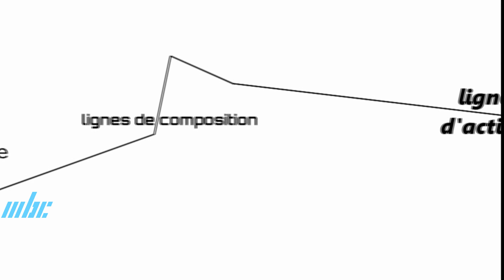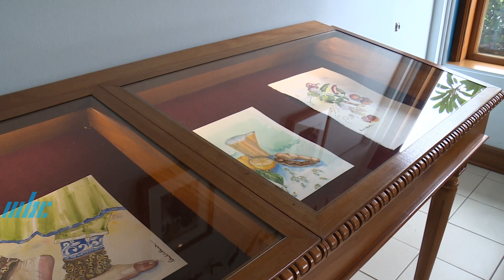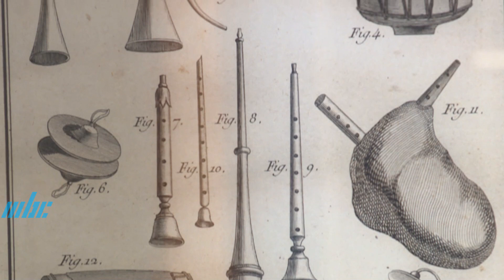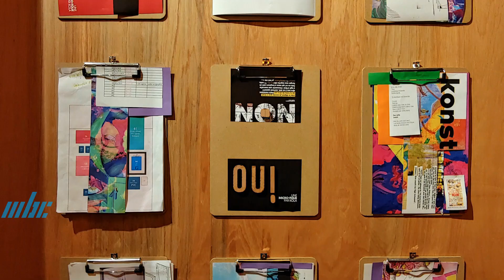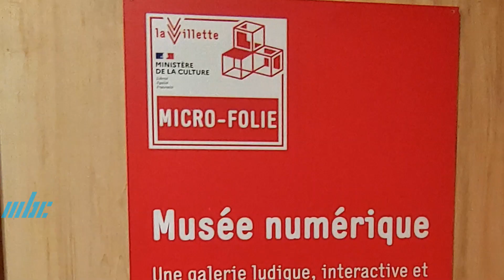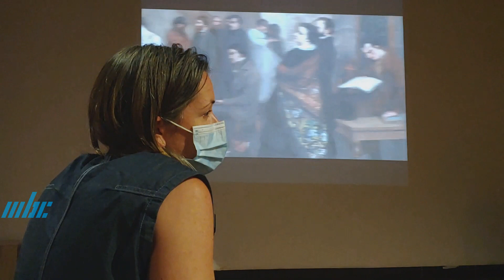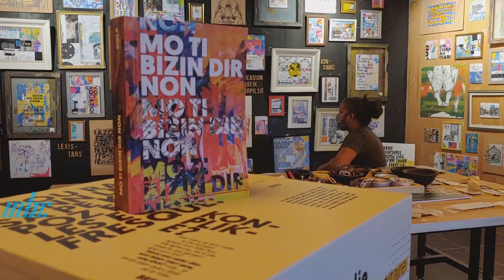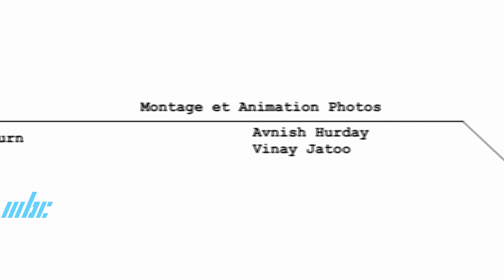Les Grandes Lignes - Héritage Culturelle Tamoule et IFM